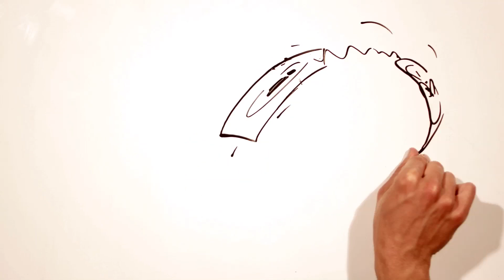Mission Statement Newspaperswork FR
De commun accord, les éditeurs de journaux réunis ont créé cette plate-forme marketing pour promouvoir les valeurs et les forces de leur média en général et des éditions papier en particulier. Les quotidiens disposent d'une énorme audience : 1 Belge sur 2, jour après jour. Ils possèdent cependant aussi d'autres atouts --qualitatifs --, qui renforcent l'impact des annonces. En tant que média de proximité et à travers la crédibilité de l'information, les journaux forgent les opinions et les perceptions des lecteurs. Le lien très fort qui se tisse entre le quotidien et ses lecteurs en fait un média des plus activants, qui peut faire bouger les consommateurs vers les points de vente ou qui fait de votre marque le sujet de conversation du jour. Les quotidiens vous proposent donc bien plus qu'une énorme audience, aussi indispensable soit-elle : ils renforcent l'impact qualitatif de vos campagnes publicitaires.